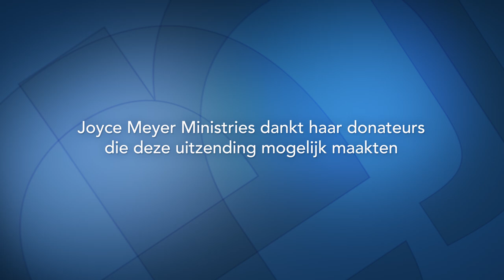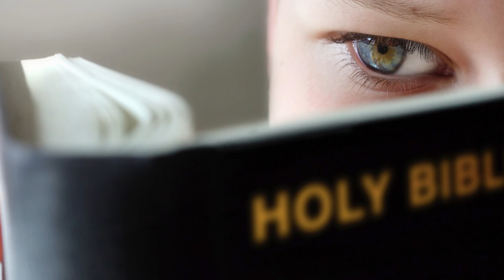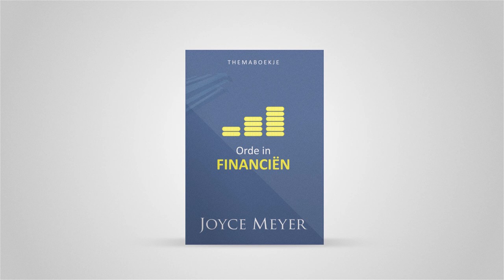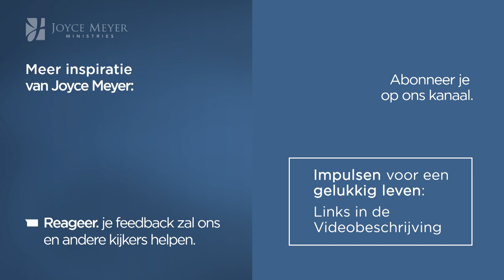Preek: Begrijp jij je ziel❓ – Joyce Meyer – Karakter ontwikkelen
Wat is een ziel? Te vaak laten we ons beïnvloeden door onze gevoelens. Maar God heeft ons al alles gegeven wat we nodig hebben om daar boven te te staan. Vandaag leer je hoe je dat het beste kunt doen.

00:00 Preek: Begrijp jij je ziel?
05:14 Lukas 21;19
09:39 Lukas 8;15
11:50 Hebreeën 11;1
14:39 Hebreeën 11;4-31
16:15 Hebreeën 11;4-31
17:40 Hebreeën 12;1
18:26 Hebreeën 10;36
18:48 Psalmen 37;7
22:44 Jakobus 5;7